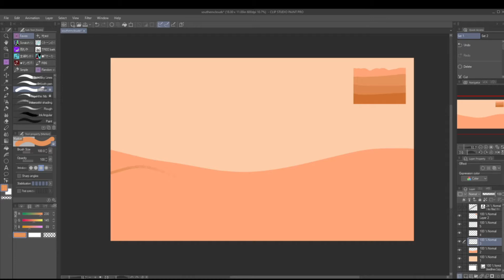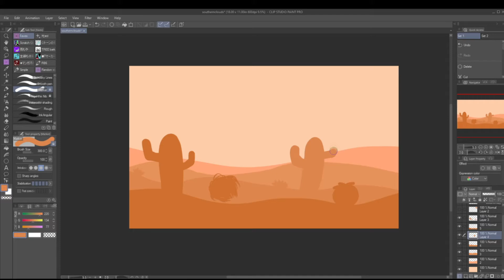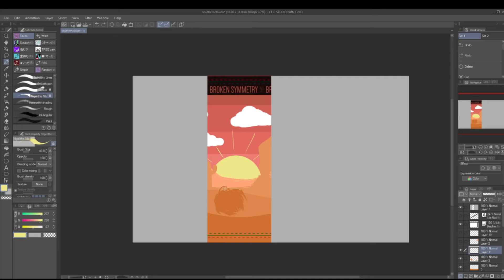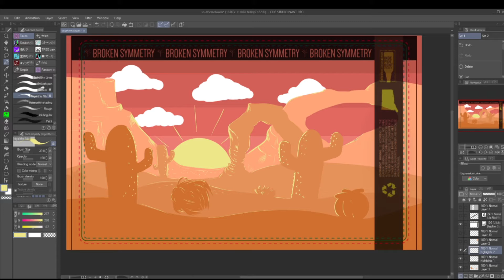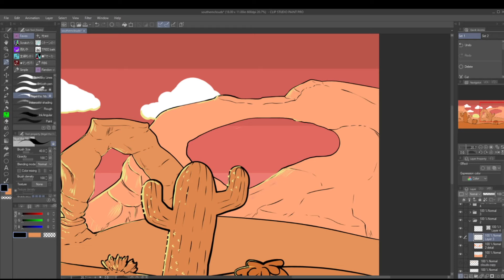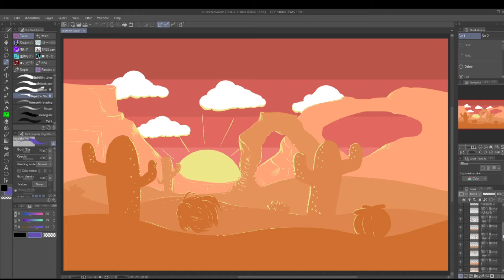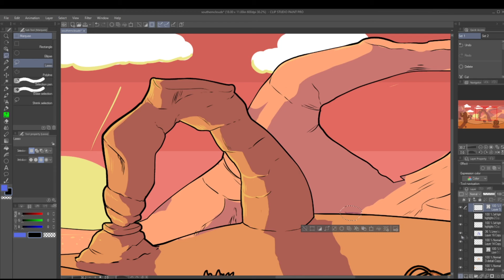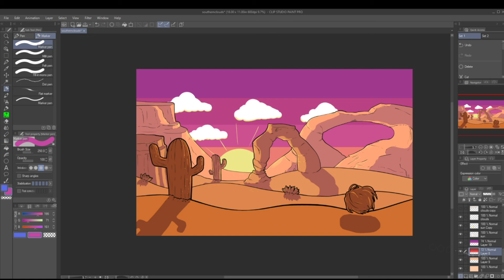A drinkable sky | Southern Clouds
Don't you love the color of the sky?